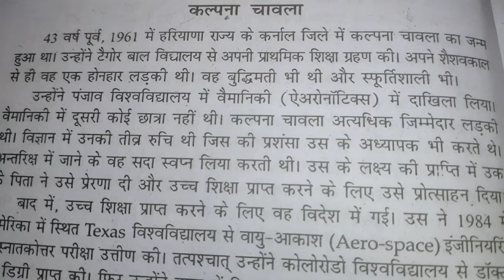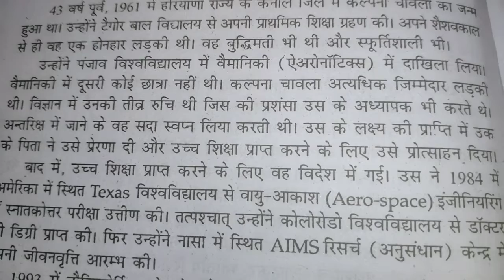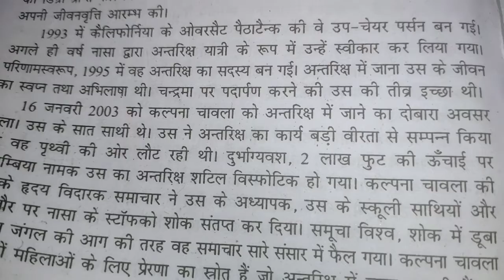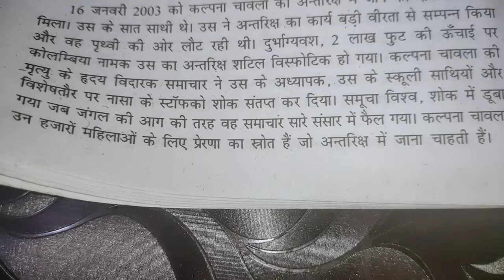कल्पना चावला के बारे में महत्वपूर्ण जानकारी निबंध के माध्यम से 🌠in educational channel by Ritashu ☺️